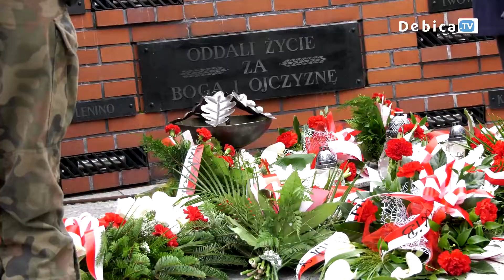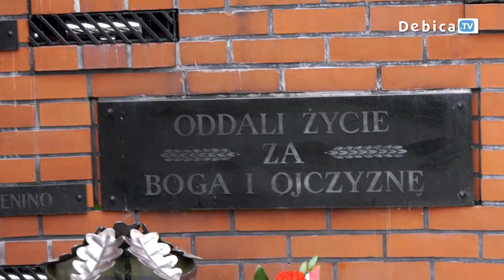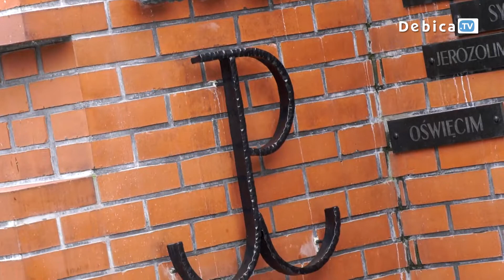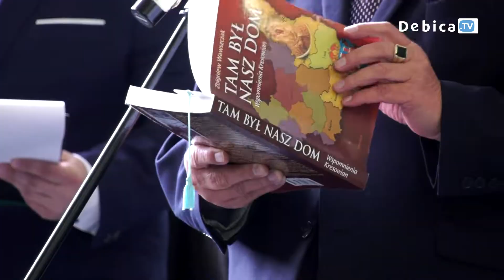Modlitwą za poległych w obronie Polskości i Ojczyzny uczczono Światowy Dzień Sybiraka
Modlitwą  za  poległych w obronie Polskości i Ojczyzny uczczono Światowy Dzień Sybiraka. Obchody rozpoczęły się przy Mauzoleum na  Cmentarzu  Parafialnym  w  Brzeźnicy, gdzie przy towarzyszeniu Orkiestry  Dętej - Gmina Dębica złożono wiązanki kwiatów.  Nie zabrakło również części artystycznej w wykonaniu młodzieży ze Szkoły Podstawowej w Brzeźnicy.
Częścią uroczystości było spotkanie pokoleń, podczas którego wręczono odznaczenia państwowe i honorowe oraz zaszczytny tytuł "Zasłużony  dla  Gminy Dębica".
Była to druga część regionalnych obchodów Światowego Dnia Sybiraka. Uroczystości zainaugurowała Msza  Św. w  intencji  zamordowanych,  zmarłych  i  żyjących  Sybiraków w Kościele  Św. Jadwigi  w  Dębicy. Złożono również wiązanki kwiatów  na  Symbolicznym  Grobie  Sybiraka na Cmentarzu  Wojskowym  w  Dębicy.